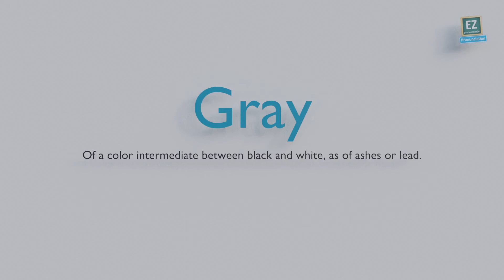How to pronounce Gray ?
Of a color intermediate between black and white, as of ashes or lead.